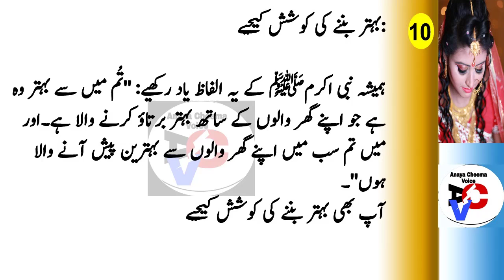Biwi Ko Khush Rakhne Ka Totka | Biwi Ko Khush Karne Ke 10 Behtreen Tarike | happy Married Life Tips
Welcome Friends!
Assalamu Alaikum viewers | آج کي مختصر کہاني  Biwi ko Khush rakhne Ka tarika, Biwi Ko Khush Rakhne Ki Tips, Best Islamic Video, Biwi Ko Kese Khush Rakha Jaye, How To Win the Heart of you Wife ,Biwi Ko Khush Karne Ke 10 Behtreen Tarike ,Biwi Ko Khush Rakhne Ka Totka,Biwi Ko Khush Karne Ka Sunnat Tareeqa,Biwi ko Khush Karne ke Liye Jhoot bolna,happy Married Life Tips,Wife aur Husband (Miya Biwi) Aapas mein Kese Rahen
 Urdu Kahani Moral Story, Urdu Short Stories! آج کي مختصر کہاني | Anaya Cheema Voice - Urdu

Likes/Dislikes Of Man/Mard in Urdu  | Larkiyan kin larko ko zyada psand krti ha | Anaya Cheema Voice

Londi ki Allah Se Muhabbat | Concubines Neik Bandi (Laundi) Ki Raat Ki Ibadat | Anaya Cheema Voice